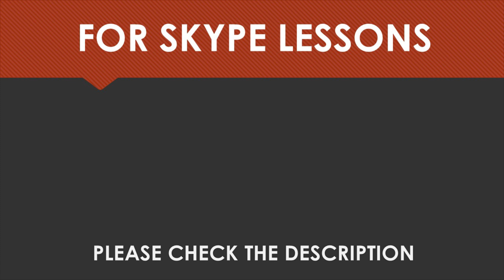CÂY ĐÀN SINH VIÊN - STUDENTS’ GUITAR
Đây là một bài hát nói về cuộc sống của đời sinh viên Việt Nam
This is the song about Vietnamese student life